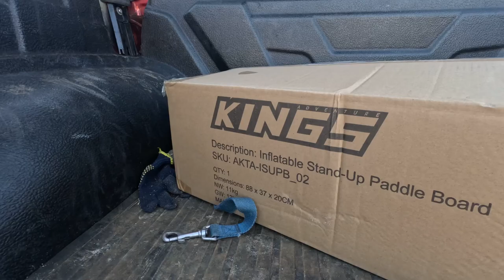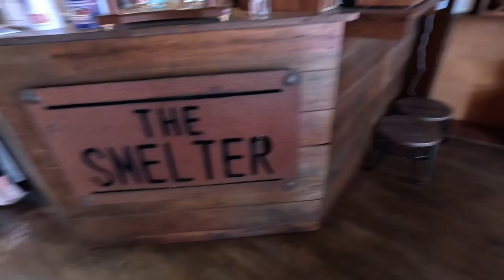Get a stand up paddle board they say…. It will be fun!